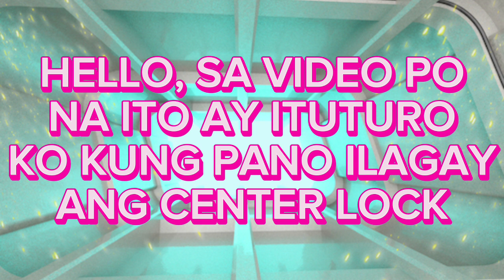PANO MAGLAGAY NG CENTER LOCK SA 798 SLIDING WINDOW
HOW TO PUT CENTER LOCK AT 798 SLIDING WINDOW. THIS IS A VIDEO TUTORIAL ESPECIALLY FOR BEGINNERS. HOPE YOU CAN FOLLOW THE PROCEDURE, LIKE THE VIDEO AND LEARN SOMETHING FROM IT.